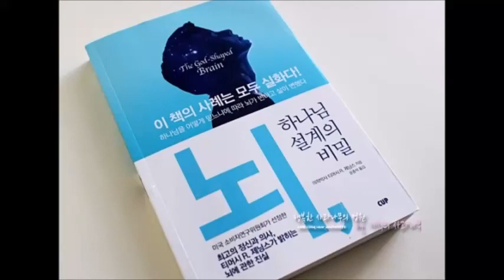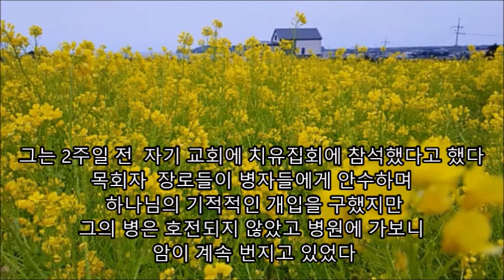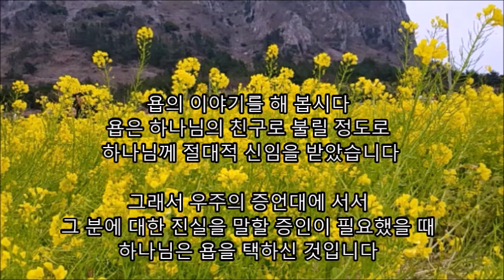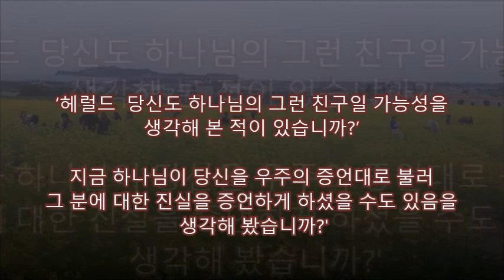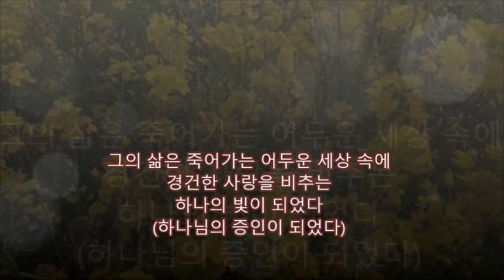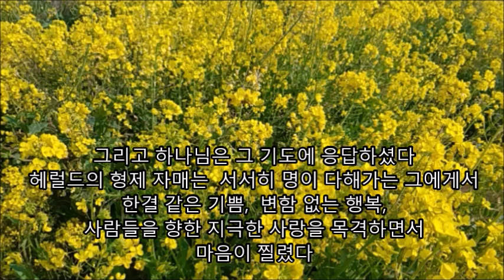한 말기암 환우의 신앙적 마무리 / 티머시 제닝스